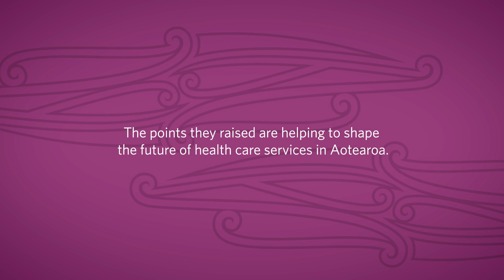Consumer voice: How can lived experience shape the future of the health care system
Members of the consumer health forum Aotearoa describe how their lived experience can inform improvements to health services.

'You know, going through the system and actually experiencing how it all works, some of the things are really good, and some can be better, and some needs to be fully changed, transformed' - Prabh Ravi.

Ngā mihi nui to all the consumer health forum Aotearoa members for sharing your voice: Jo Millar, Lorna Kanatovatoa and Prabh Ravi.

Join the consumer health forum Aotearoa for yourself, your whānau and your community. Membership is free.

To learn more visit hqsc.govt.nz/consumer

Transcript

Audio
[Upbeat violin music plays]

Visual
The video begins. The screen has a magenta background with tohu designs. In the middle of the screen are the words in white ‘On 10 November 2022, people from across the country gathered for a hui in Wellington. These people were invited to share their perspectives and experiences of health care.’

Audio
[Tanaya Shangarpawar] So when you're answering these questions for you today, please bring your lived experience, your thoughts, your feedback, what you want to see change in the health sector.

Visual
Tanaya Shangarpawar talks into a microphone to an audience. Cut to a close-up of hands writing at a table. A shot of a group of people sitting around a conference table talking.

Visual
[Graphic] The points they raised are helping to shape the future of health care services in Aotearoa.

Audio
[Zelda Edwards] How does your lived experience help shape the future of our health system?

Visual
A woman, Jo Millar, sits talking to an off-screen interviewer.

Audio
[Jo Millar] Well, at my age I've had a long lived experience, and I believe that that's one of the most vital things we need to bring into the future, because quite often people come up with ideas, and we can say, no, that's already happened. It hasn't worked. We need to be looking at it in a different light altogether.

Visual
A woman sits talking to others at a table in a conference room. A wide shot of people sitting at tables in a conference room listening to a presentation. A woman sits talking to others at a table in a conference room. A woman, Lorna Kanatovatoa, talks to an off-camera interviewer.

Audio
[Lorna Kanatovatoa] Our past lived experience is huge. Pacific and Māori statistics have been horrendous, and it's been caused by the system in, mainly in the whole idea of being omitted from what, when we're trying to deal with the middle ground.

Visual
A woman, Prabh Ravi, talks to an off-camera interviewer.

Audio
[Prabh Ravi] You know, going through the system and actually experiencing how it all works, some of the things are really good, and some can be better, and some needs to be fully changed, transformed.

Visual
[Graphic] Join the consumer health forum Aotearoa for yourself, your whānau and your community.
[Graphic] Membership is free hqsc.govt.nz/consumer
[Graphic] Ngā mihi nui to all the consumer health forum Aotearoa members for sharing your voice: Jo Millar, Lorna Kanatovatoa and Prabh Ravi.
The New Zealand Government and Health Quality and Safety Commission logos appear onscreen.

The video ends.